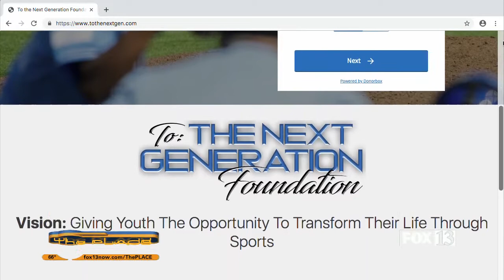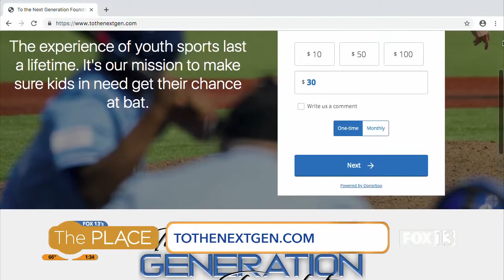To The Next Generation Foundation: Fox News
ToTheNextGen.com